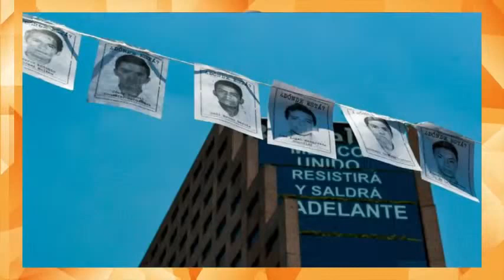Entrevista con Felipe de la Cruz, vocero de los padres de los 43 normalistas Ayotzinapa 30 de junio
¡Martes 30 de junio en A Barlovento! Comparte con tus amigos, corre la voz y combate la Infodemia

Abarloamigos, a los que gusten donar a A Barlovento Informa lo pueden hacer a través de Scotiabank num de cuenta 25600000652 a nombre de Promotora de noticias exactas S.A. de C.V.

En la conducción, sus A Barloamigos: Lourdes Piña Soria y Martha Zamarripa

Con la participación de: Mónica Esquivel, Melissa Medina, Mateo Peraza, Miguel Alejandro Rivera

Como invitados:

Desde el corazón de la Prosoc: Nicolás González y Alberto Legorreta